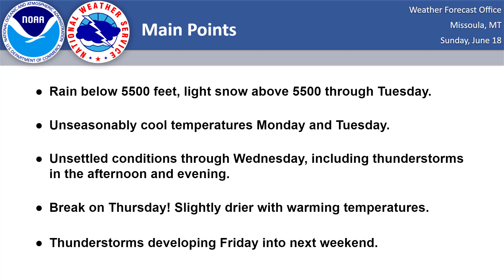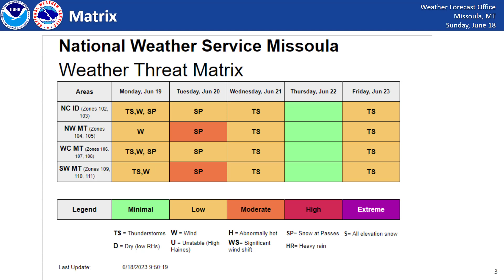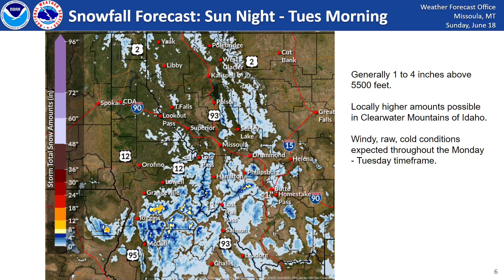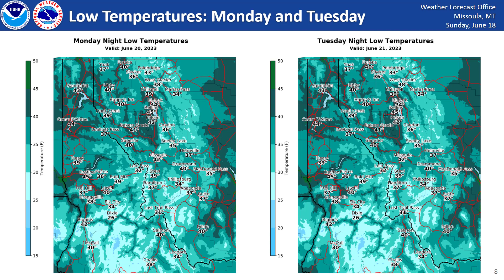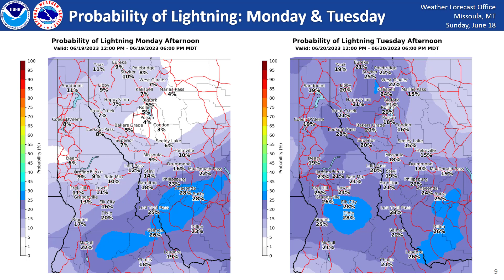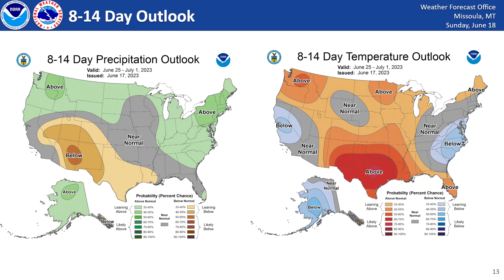NWS Missoula Weather Briefing